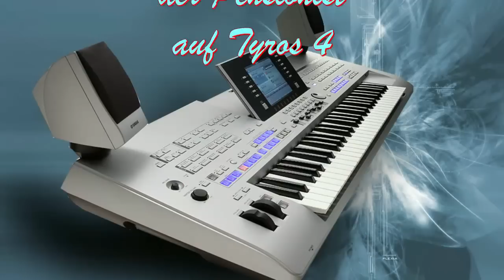RUDI FUCHS: FROHE WEIHNACHTEN UND PROSIT NEUJAHR all' meinen Freunden und Bekannten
Für alle Musiker-Kollegen in der Schweiz sowie ehemalige Gäste/Fans zeige ich euch einen kleinen Fotorückblick – wie schnell vergehen 45 Profi Jahre: Ich danke allen Direktionen welche mich stets mehrfach engagiert haben. Ein Frohes Fest und ein Gesundes Neues Jahr 2015!
Euer Pensionist Rudi Fuchs